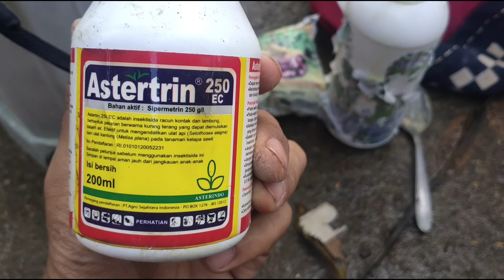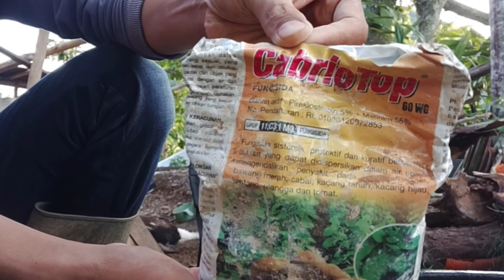Cara penyemprotan tanaman buncis umur 45 HST..jangan lupa dirolling.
pada umur 45 atau pada saat keluar bunga saat itulah waktu yang teoat untuk melakukan penyemprotan hama ulat pada tanaman terong

bahan yang saya pakai adalah
sipermetrin
dan cabriotop..sesaui dosis atau takaran tertera.
usahakan pemakaian bahan aktif dirolling ya bos